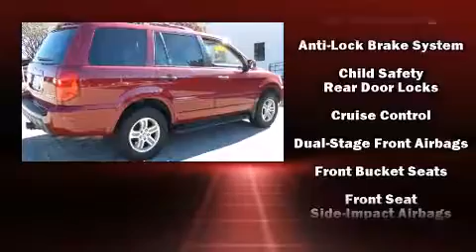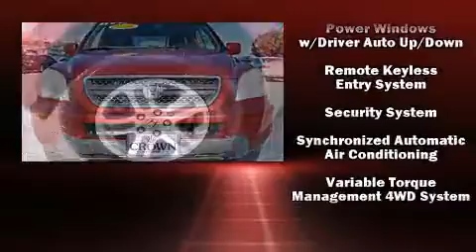2004 Honda Pilot EX-L w/DVD Ent System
Crown Honda of Greensboro
3633 W. Wendover Ave

Come test drive this 2004 Honda Pilot. It features an automatic transmission, 4-wheel drive, and a 3.5 liter 6 cylinder engine. Top features include remote keyless entry, front and rear reading lights, 1-touch window functionality, a built-in garage door transmitter, heated seats, heated door mirrors, skid plates, and much more. Features such as automatic climate control and leather upholstery prove that economical transportation does not need to be sparsely equipped. Passengers in the third row enjoy seat back reclining functionality, providing an extra level of comfort and convenience. Enjoy your favorite music via the stereo system, which includes a CD player with AM/FM radio, a cassette player, steering wheel mounted audio controls, and 7 speakers, providing excellent sound throughout the cabin. Rear LCD monitors provide entertainment that your passengers will appreciate no matter how far the drive. Honda ensures the safety and security of its passengers with equipment such as: dual front impact airbags, front SIDE impact airbags, a panic alarm, and 4 wheel disc brakes with ABS. It also arrives with a Carfax history report, providing you peace of mind with detailed information. We know that you have high expectations, and we enjoy the challenge of meeting and exceeding them! Please don't hesitate to give us a call.